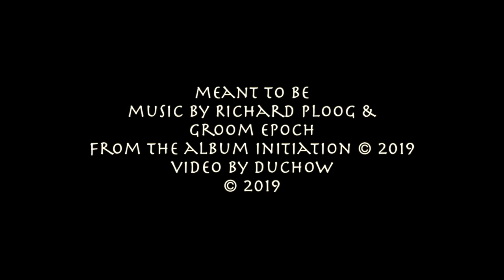Meant To Be Richard Ploog : Groom Epoch